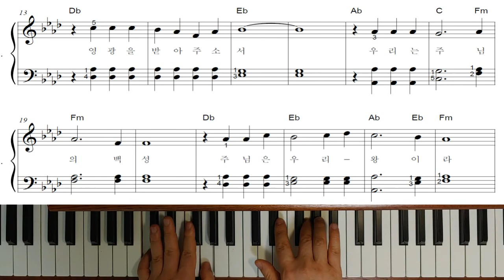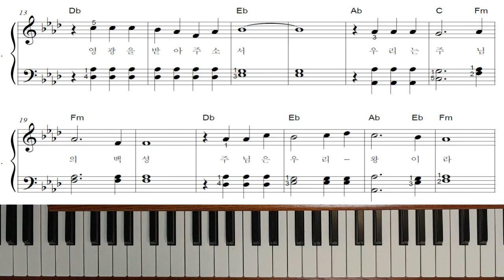(초급)찬송가 피아노반주 38장 - 예수 우리 왕이여(강좌)